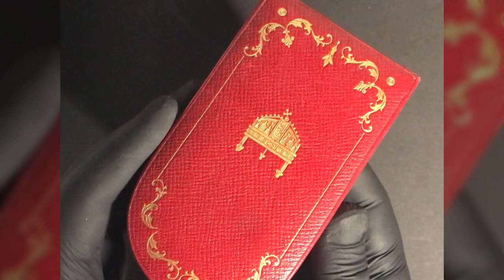A Magyar Érdemrend Középkeresztje dobozában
A MÉR Középkeresztjének egy gyönyörű példánya, brit előkerülés.

A kereszt és a doboz is olyan állapotban van, mint 90 évvel ezelőtt.
A keresztszárak és a koszorú levelei hibátlanok, az elülső oldal piros mezejében az egyik oldalon csekély zománcrepedés, hiány nélkül.
A szalag teljes, 4 cm-es smaragdzöld (polgári), akasztóval és hurokkal a végeken.
A doboz kiadáskori állapotú, minimális kopásnyomok az alsó részen, egyébként külsérelmi nyom nélkül. A zsanérok erősen tartanak. A fészek és a selyembélés is szinte makulátlan. A fészekbe a kereszt lötyögésmentesen illeszkedik.